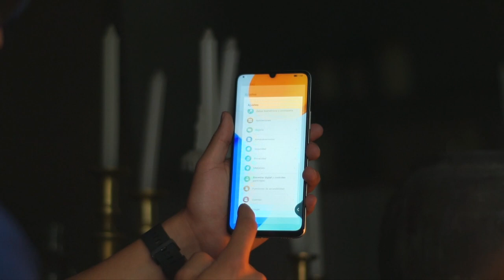HONOR X7 / ¿Vale la pena?